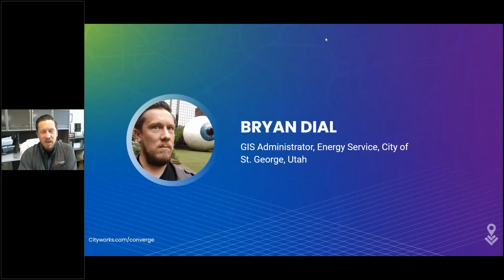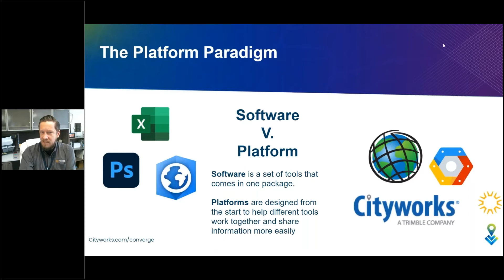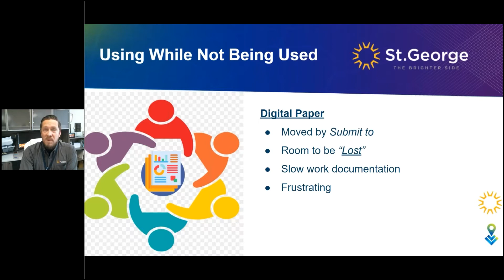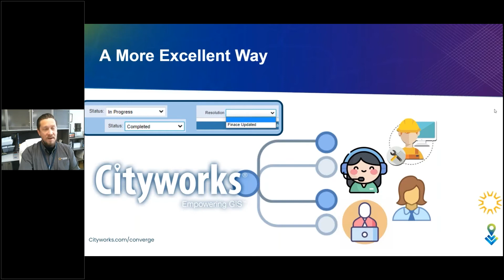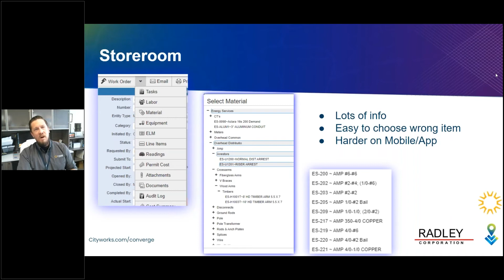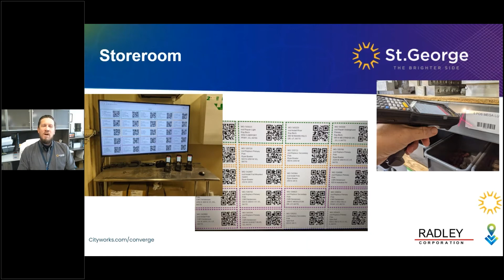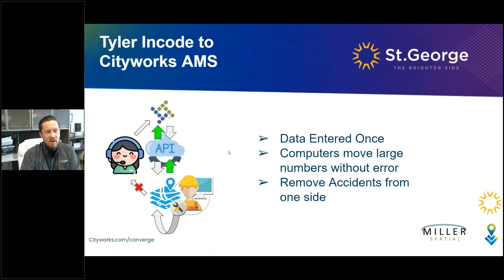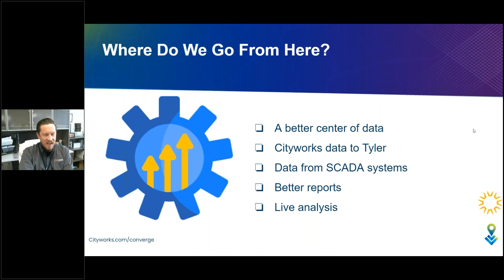Saint George, UT: The Platform Awakens - Integrations with API's to Automate Workflows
Learn how the City of St. George integrated barcode scanners with Cityworks Storeroom and Radley Warehouse Management Software. This solution provides a clear and streamlined workflow for managing inventory and scanning materials onto work orders.